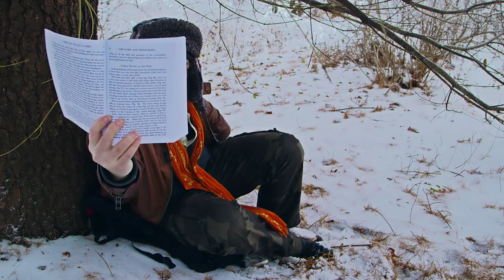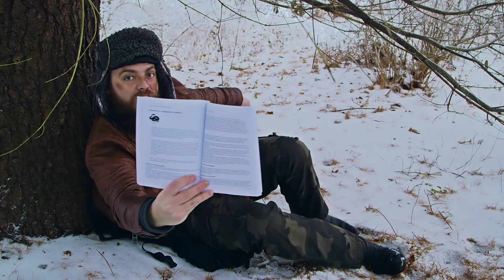Alt Jokes - The Book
Alternate/Deleted jokes and scenes from the movie "Tex Montana Will Survive!"